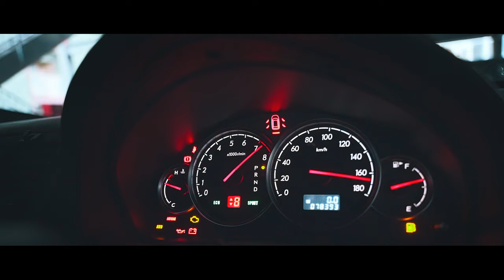BACK 2 THE MOMENT - CINEMATIC VLOG #6 with SONY α7RⅢ：IN A NOSTALGIC OLD SCHOOL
BACK 2 THE MOMENT - PORTRAIT PHOTO WALK  in Minamiashigara-shi, Kanagawa Japan

今回はいつも私に刺激を与えてくれるフェイバリットな二人と一緒にVLOGを撮りました。
（そういえばこの三人でまだ撮ってなかった！😅）
今年の日本の夏はあっという間に過ぎ去ってしまいましたが、初夏の日差しが眩しかった頃に訪れた懐かしい風景の想い出です。

This time, I created VLOG with two favorite people who always inspire me.
(By the way, these three people haven't taken VLOG yet! )
This summer in Japan has passed so quickly, but it is a memory of the nostalgic scenery that the three of us visited when the early summer sunshine was dazzling.

Model：Machi
Photographer：hirotographer
Videographer & Photographer：SHINYA SATO（shinya.s)

　Camera：SONY α7RⅢ (Color Profile：PP10 - HLG2+Rec709）
　Lenses：SIGMA 24-70mm F2.8 DG DN ｜ Art
　                 SONY Sonnar T* FE 55mm F1.8 ZA
　Action Cam：SONY FDR-X3000R
　Gimbal：ZHIYUN Weebill S
　Filters：Kenko Variable NDXⅡ
　Edit：BlackMagic Design Davinci Resolve Studio 16